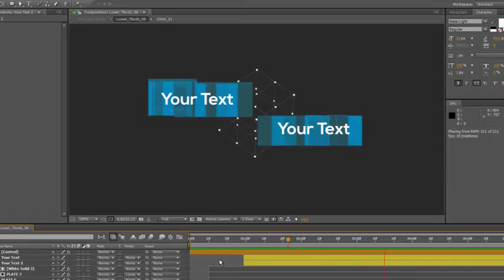Pictographic Lower Thirds | After Effects Template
18 Pictographic Lower Thirds
Description & Features
18 Lower Thirds
Includes Color Control
Audio : Creative Piano 2
Font Link Included
PREVIEW